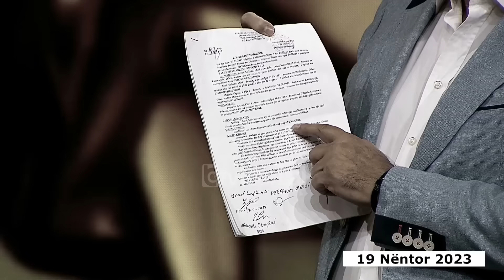E Diela Shqiptare - “Shihemi në gjyq” – Përballja mes ish-bashkëshortëve (1 Janar 2024)